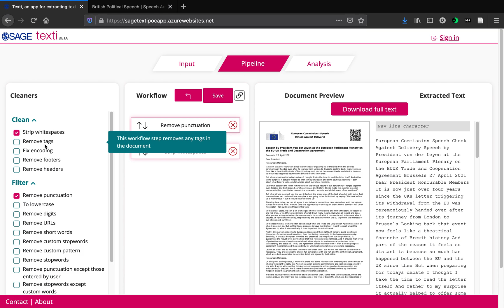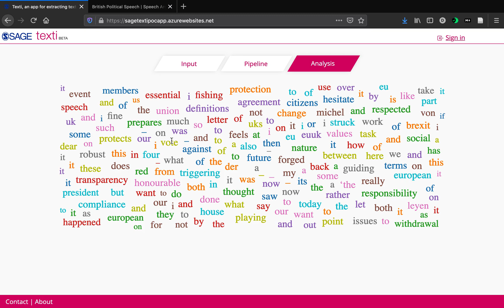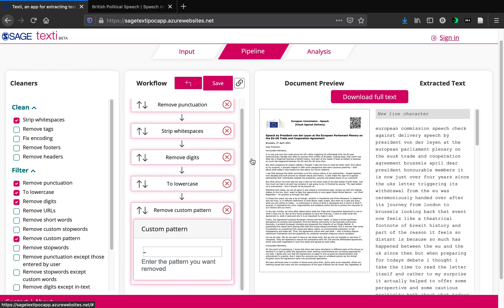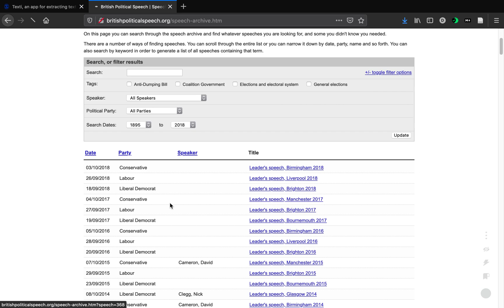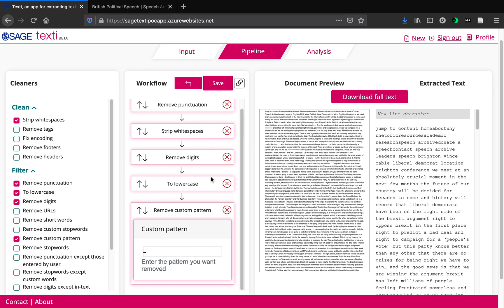Texti demo. A new beta software tool for cleaning and preparing text for analysis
The biggest time consumer for researchers working with large amounts of text is cleaning and preparing it for any of the mining tools they plan to work with; be it sentiment analysis, topic modelling or other more advanced methods. Cleaning text is not the part of the process that is publishable or produces any outputs for researchers, but remains critical for the analysis and for ensuring reproducible results. That’s why we are building a new software tool, SAGE Texti, that speeds up cleaning and pre-processing of text corpora.

If Texti sounds like something you’d like to use for your research, and you are keen to give us some feedback, head to the below link, fill in the below form to register interest for early access